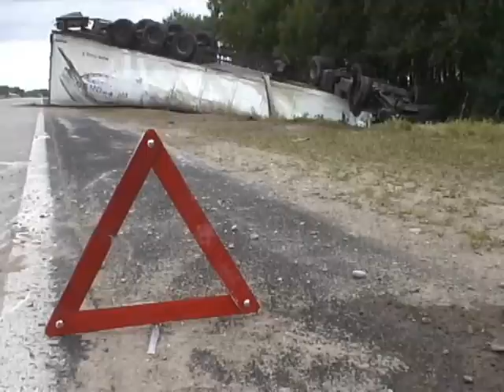Apvirtęs vilkikas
Vilkikas kelio Vilnius-Utena 26 km apvirto rugsėjo 6 d., apie 21.30 val. Per avariją vilkikas apgadino automobilį Opel. Nukentėjo vilkiko vairuotojas, jis nuvežtas į ligoninę. Filmuota kitą dieną iš ryto. Vilniaus r., 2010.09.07